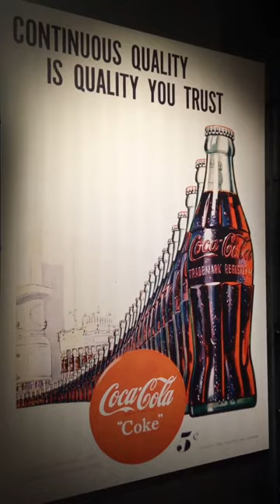Unión Europea - Comunismo va Capitalismo (museo)